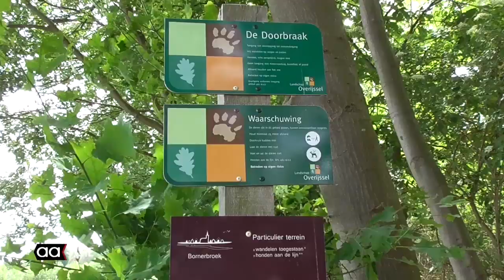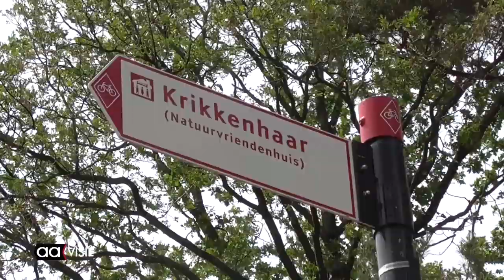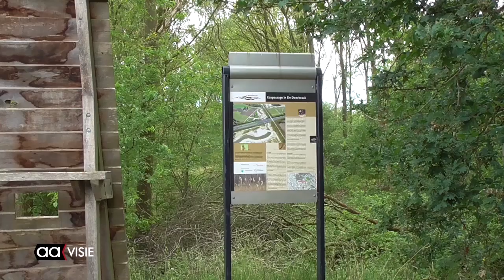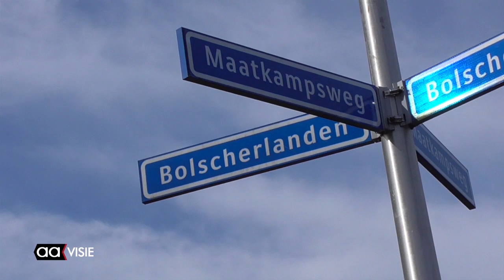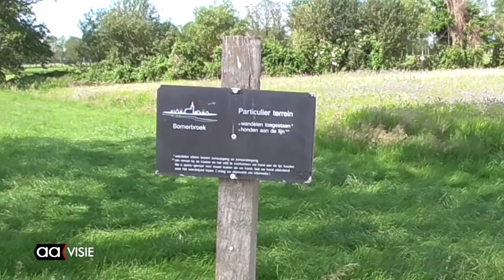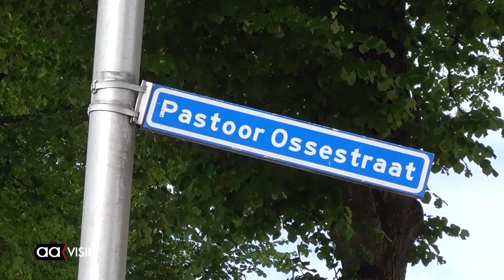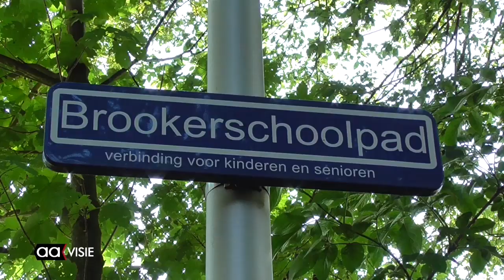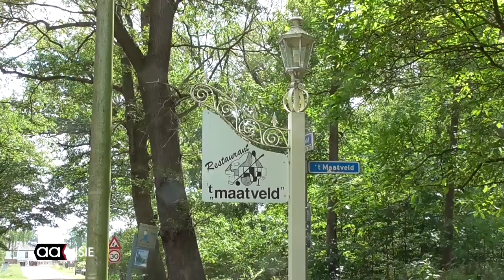Allemaal Almelo - weekeditie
Oogstgroep Almelo haalt rogge binnen, Energieneutraal bedrijfspand Lowik geopend, Wandeling bij De Doorbraak, Beeld voor Beeld: Kubus en de AAgenda voor de komende week.